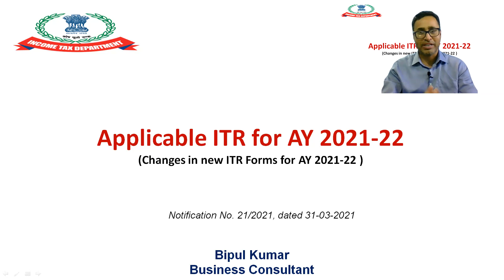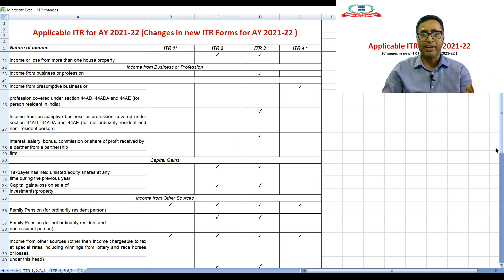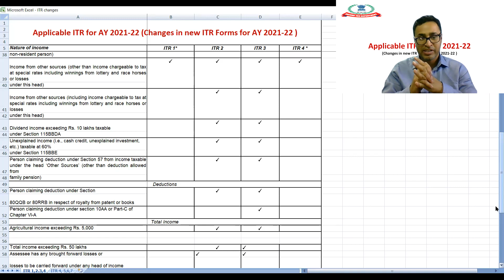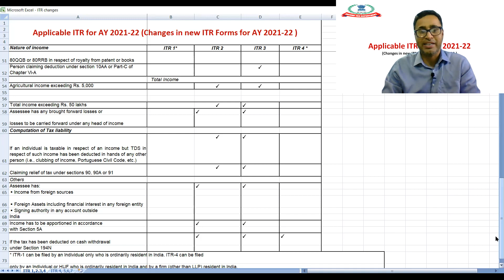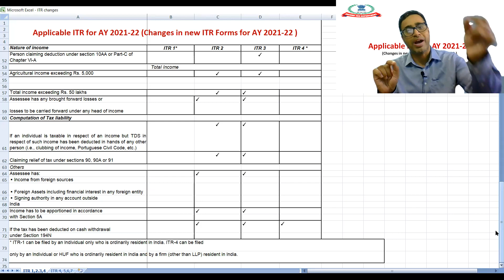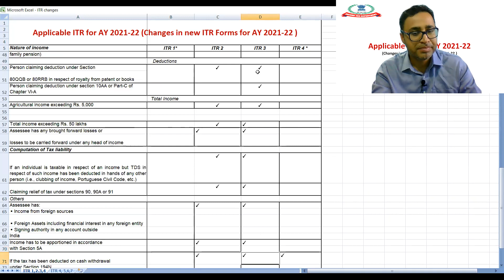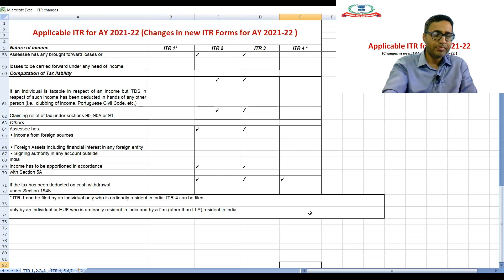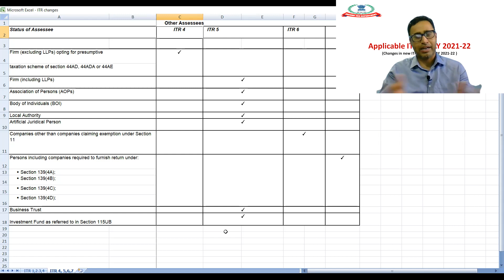Applicable ITR for AY 2021-22 (Changes in new ITR Forms for AY 2021-22 ) N/No. 21/2021 -31-03-2021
Applicable ITR for AY 2021-22 (Changes in new ITR Forms for AY 2021-22 )  N/No. 21/2021 -Notification No. 21/2021, dated 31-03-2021